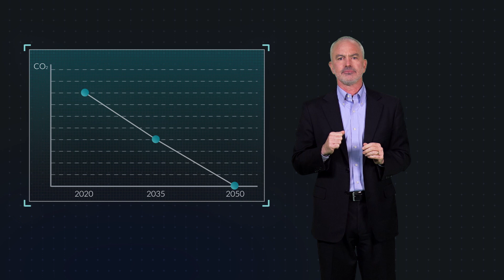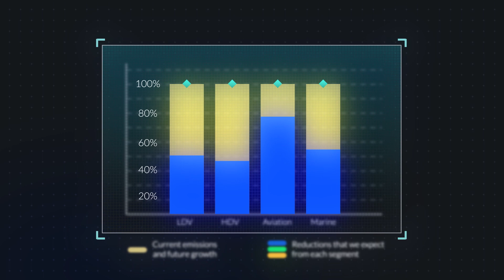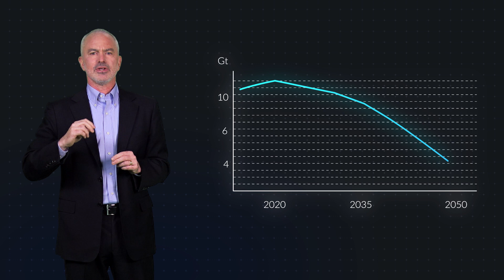Vision 2050: A strategy to decarbonize the global transport sector by mid-century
We have less than 15 years to cut global CO2 emissions in half, and 30 years to get to net zero if we want any chance of limiting global warming to 1.5 degrees Celsius. ICCT has created a series of short videos to show where we're headed with climate pollution from transportation and what needs to be done to ensure the sector stays within its carbon budget to limit global warming.